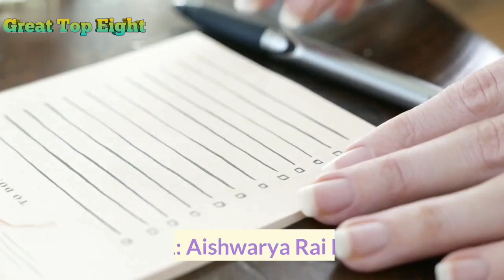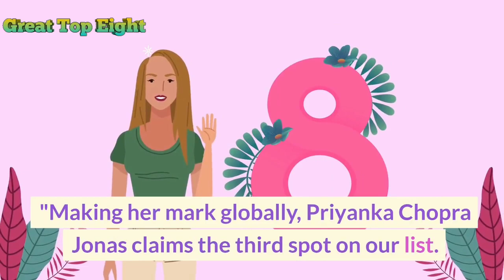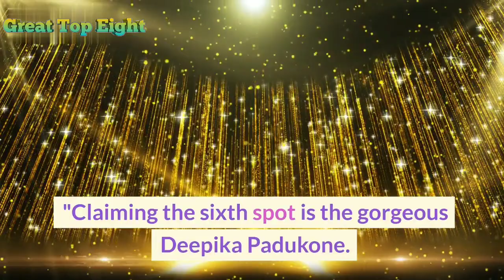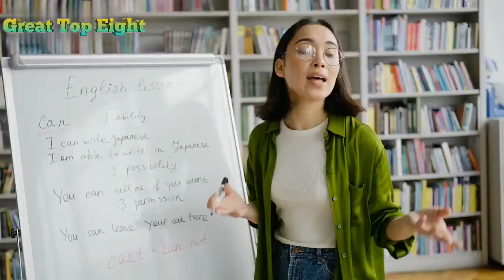Most Beautiful Girl In The World || Top 8 Most Beautiful Girl In The World || Most beautiful girls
In this video, we will take you on a captivating journey through the world of beauty as we explore the top 8 most beautiful girls in the world. Beauty is a concept that varies from person to person, but these remarkable individuals have undeniably left an indelible mark on the hearts of millions worldwide.

We begin our list with the enchanting Aishwarya Rai Bachchan, an Indian actress and former Miss World. Her ethereal beauty, captivating eyes, flawless skin, and graceful presence have earned her a well-deserved reputation as one of the most beautiful women in the world.

Next, we delve into the mesmerizing Lupita Nyong'o. Known for her exceptional talent in movies like "12 Years a Slave" and "Black Panther," Lupita's unique style, striking features, and remarkable charisma make her an extraordinary beauty both inside and out.

Moving on, we spotlight the globally acclaimed Priyanka Chopra Jonas. As a former Miss World, Priyanka has successfully transitioned from Bollywood to Hollywood, winning hearts with her stunning looks, confident demeanor, and charismatic personality. She has become an inspiration for aspiring talents worldwide.

Our list wouldn't be complete without the dazzling Gal Gadot, who has made an indelible impression as Wonder Woman in the DC Extended Universe. With her tall frame, infectious smile, and undeniable grace, Gal has become an embodiment of strength and beauty, captivating audiences worldwide.

Next, we shine the spotlight on the beloved Emma Watson. Rising to fame as Hermione Granger in the "Harry Potter" series, Emma has blossomed into a talented actress and a powerful advocate for gender equality. Her classic beauty, intelligence, and poise make her an enduring role model for many.

Taking center stage is the gorgeous Deepika Padukone, known for her long legs, radiant smile, and expressive eyes. Deepika's charm, elegance, and versatility as an actress and fashion icon have made her an absolute stunner and a force to be reckoned with.

We then move on to the multi-talented Zendaya, who has made a name for herself with her acting prowess, fashion sense, and strong presence. With her flawless complexion, striking features, and diverse style, Zendaya has become a source of inspiration for her dedicated fan base.

Last but not least, we celebrate the captivating beauty of Blake Lively. With her golden locks, sparkling blue eyes, and infectious smile, Blake has become synonymous with elegance and charm. Her talent and grace have solidified her status as a prominent figure in the world of acting.

Join us on this visual journey as we celebrate the diverse forms of beauty embodied by these remarkable girls. Remember, beauty extends beyond physical appearance and encompasses confidence, talent, and personality. Let us know your favorite among these extraordinary individuals and continue to appreciate the unique beauty that exists in every corner of the world. Stay beautiful!